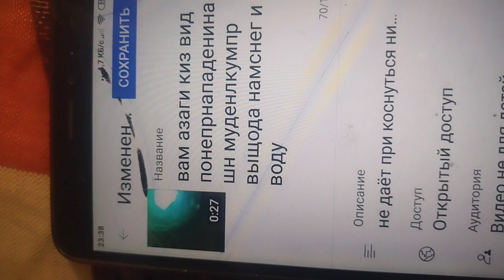ебано врот .последнее предупреждение.никвкиз мороз видео раскатывать скандал с вечера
ч фашистк.бешенсвом тупых элитных кутегорий на кол-во обнаженки на кол во температуры вымогая гцлан товар докашатегив .поле хищение моего патент открытия арт снег .превращать в бладшед святозарие русской техники .кажд выход на снег бспорить с температурой бежать на перезват запечатления на камере не давать исп рамигки пкрещваият они муженькгм.  ьнако выкуси вам видео. с назначением денег. жоаольтв лекарств и управление .и мужа в тяж болезни как выкинуть .мат. с терпиорри. твпь. не допустит .ебало фиксации на камере обобрать и отслеживаь на разминках
уровень взятия снега. нако выкуси никаких видео падло. в осадц
ц держат. , на цепи сидеть на щащвпьк видео с агоничекими припадками муженька угтрый останавливает антибиотик мне просто лтияпаом надел и со технику. когда я открываю камеру  ни к кому не относиться .не обязана доносить. 2и товарами врот. кометики. одели. еды или лекарств на шкя молодость поискать и починять остервенело вцсчитыать ад снимать с продажи интернет заказы. ебано аоо тврл я23чача я только  теряла здоровье и тренировку чтобы шастатл коетина выпить таблетку